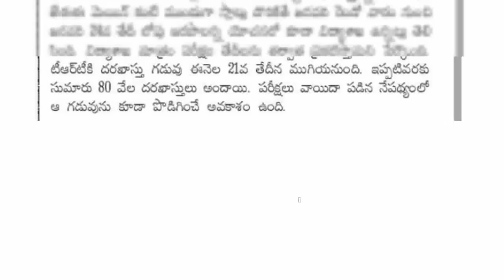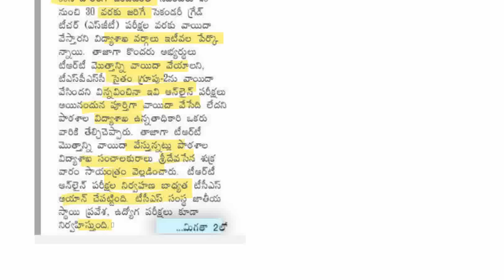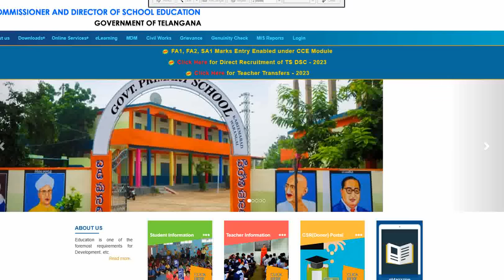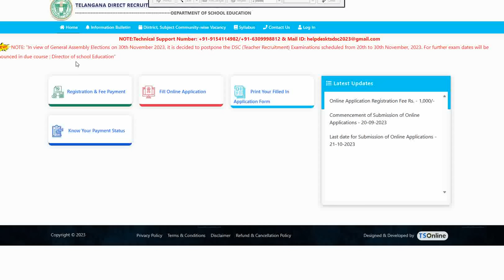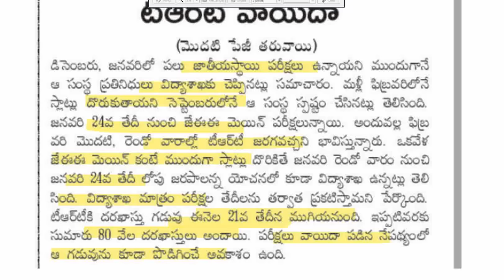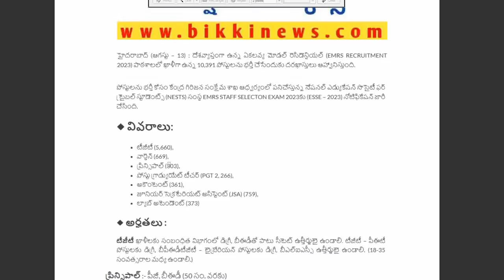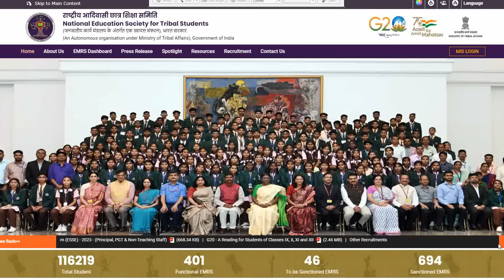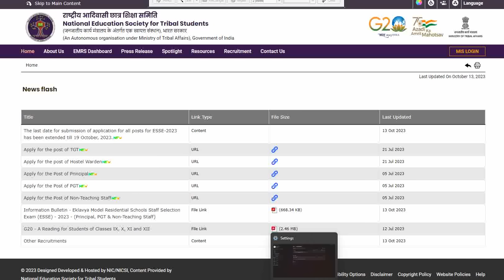💥DSC పరీక్షలు ఫిబ్రవరిలో లేదంటే?ఎడిట్ ఆప్షన్ ఇస్తారా?10391 ప్రభుత్వ టీచర్ ఉద్యోగాలు OCT19 చివరితేదీ.